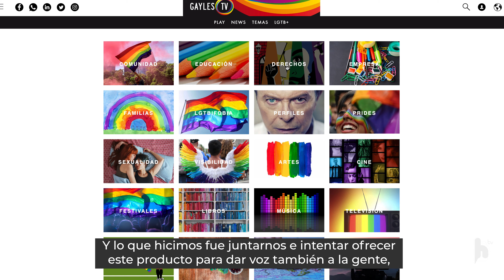BARCELONA FORA DE L'ARMARI - Maria Giralt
//CAT//
PARTICIPANTS AL DOCUMENTAL!
MARIA GIRALT: Directora de GAYLES.TV i directora del Àrea Social Pride! BCN (@maria_giralt_castells @gaylestv @pridebarcelona)

VOLEM TRENCAR LES PORTES DE L’ARMARI!
ENS VOLS AJUDAR?🙏🏻

CAMPANYA DE CROWDFUNDING
Pots ajudar-nos amb la nostra campanya de Crowdfunding a la plataforma Verkami:

Mira totes les RECOMPENSES que pots aconseguir si ens dones un cop de mà. Si ho aconseguim, farem un sorteig d’un regal exclusiu entre els 20 primers mecenes! 🎁

TAMBÉ ENS POTS AJUDAR:
✅ Compartint la campanya per Xarxes socials.
✅ Seguint-nos a XXSS i compartint els nostres posts.(@helpiumtv) 👈🏻
✅ Enviant aquest missatges a tots els teus contactes 😅

AJUDA’NS A TRENCAR LES PORTES DE L’ARMARI! 💪🏼

Moltes gràcies!

//CAST//
¡PARTICIPANTES EN EL DOCUMENTAL!

¡QUEREMOS ROMPER LAS PUERTAS DEL ARMARIO!
¿NOS QUIERES AYUDAR? 🙏🏻

CAMPAÑA DE CROWDFUNDING
Puedes ayudarnos con nuestra campaña de crowdfunding en la plataforma Verkami:

Habrá recompensas muy chulas para todxs aquellxs que nos echéis una mano 🎁. Si lo conseguimos, haremos un sorteo de un regalo exclusivo entre los primeros 20 mecenas! 💫

TAMBIÉN NOS PUEDES AYUDAR

✅ Siguiéndonos en nuestras RRSS y compartiendo nuestros posts. (@helpiumtv)👈🏻
✅ Enviando este mensaje a todos tus contactos 😅

¡AYÚDANOS A ROMPER LAS PUERTAS DEL ARMARIO!💪🏼

¡Muchas gracias!